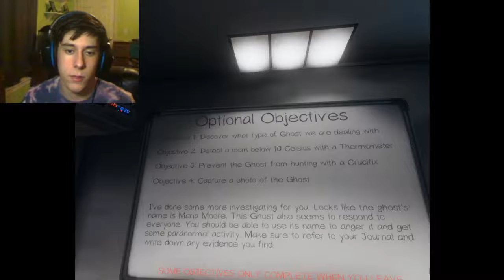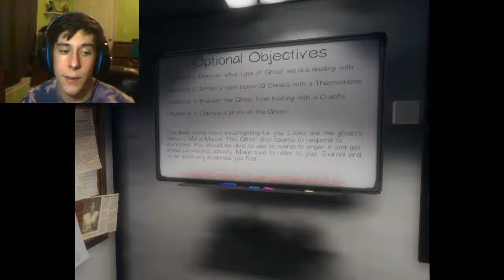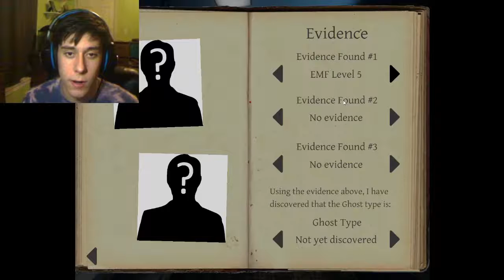WHO AREN'T YOU GONNA CALL?! | Phasmophobia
this is the spookiest game of all time